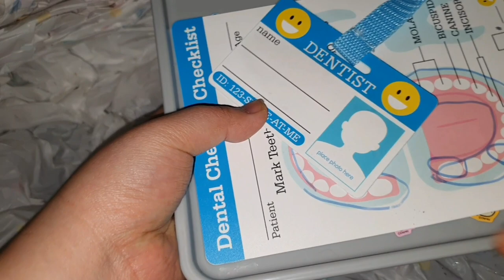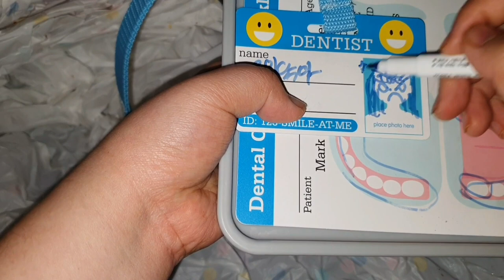설 특집(?) / 충치 잔뜩 달고온 환자분(?) / 충치제거 + 부정교합 교정 + 이갈이 방지 피스 맞춰주기 / ASMR / 으 썸넬 징그러 2 /